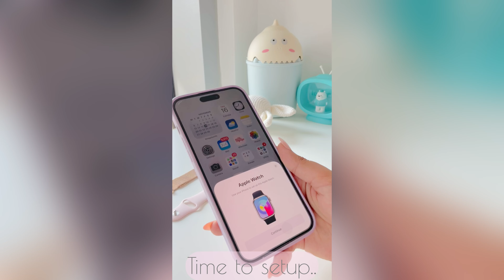Unboxing Apple Watch Series 9 - PINK [41mm]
Hi Everyone!!

I'll be unboxing my new Apple Watch series 9 in color Pink :)
Let me know how you feel in the comments below.

Thank you so much for showing up on my channel & watching my videos!

Ciao
xx

Links

🌸Apple Watch Series 9, GPS, 41mm - Pink

🌸Dado Milanese Loop Strap for Apple Watch Series Ultra 2 | 9 | 8
Ultra | 8 | 7 | 6 | 5 | 4 | 3 | SE, Stainless Steel Mesh type Band with Add on Screen Protector